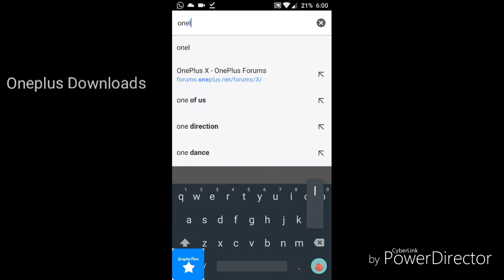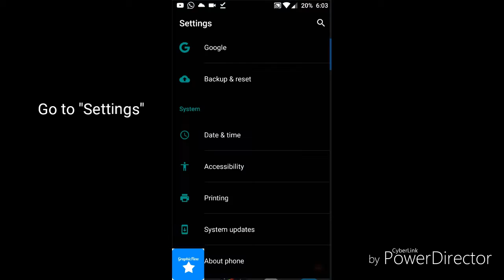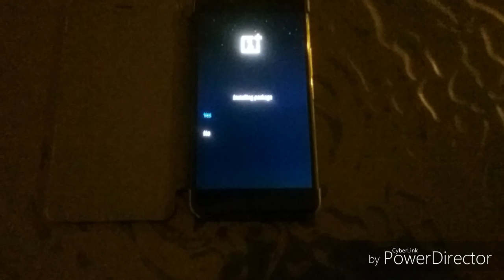#3 How To Download OnePlus Updates Directly To Your Device! (NO PC AND NO ROOT REQUIRED!!)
● All the GEAR I Have/Use: ??

► SOCIAL MEDIA!

► This Channel Is Made For Pleasure and to Earn Some Money!💰 😂👌💯🔥

►Clash Royale Clan: Rising Platinum
Type: Open
Required Trophies: 0
Location: International
Clan Tag

This content shall not be RE UPLOADED by ANY YOUTUBE USER with out MY PERMISSION.

All opinions expressed are my own, I ask you to respect them, because I respect yours. Hope you enjoyed this content!

DopeFlowTech  - 2016